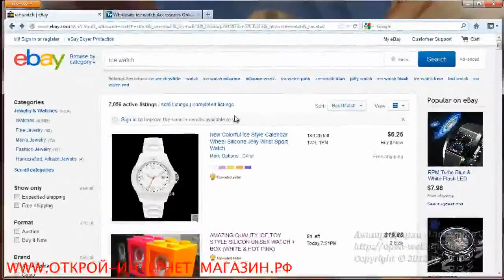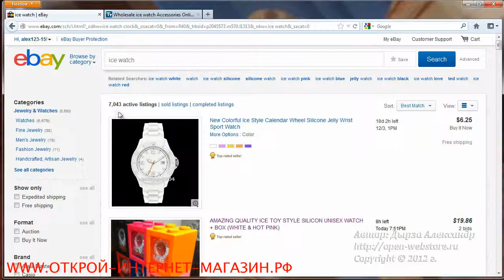Как зарегестрировать аккаунт на eBay